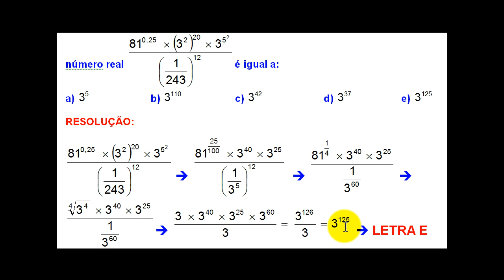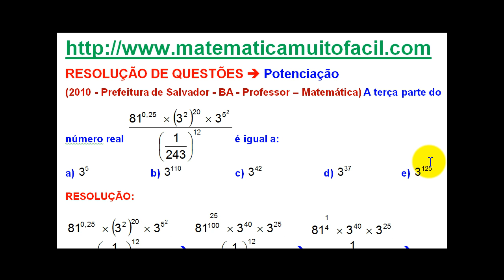## 2017 26 Prefeitura de Salvador BA 2010 Professor Potenciação Questão 2017 26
## 2017 26 Prefeitura de Salvador BA 2010 Professor Potenciação Questão 2017 26 - Videoaula Explicada pelo professor Luiz Fernando Reis do Vídeo educacional e livre para qualquer idade.Videoaula Explicada pelo professor Luiz Fernando Reis.